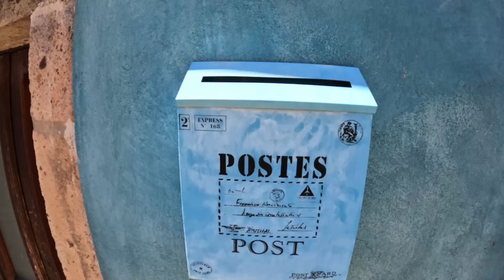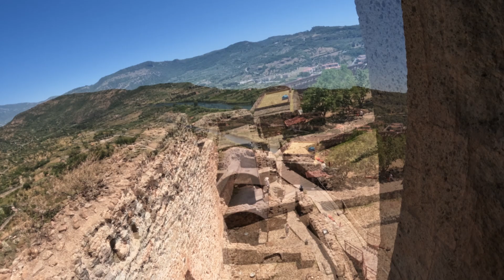Bosa e il Castello Malaspina (Castello di Serravalle).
Bosa una città coloratissima con il bellissimo castello con la vista su tutta la cita e dintorni. Le sue bellissime spiagge di Bosa Marina e Cane Malu.
Una cita sarda da visitare assolutamente.